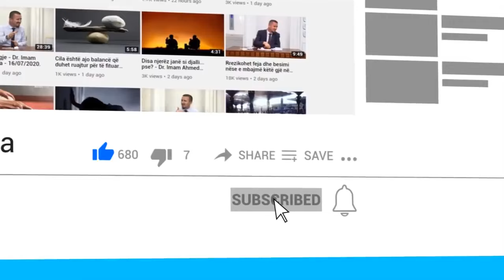Mos e humb nesër ditën e Arafatit, dy vite falje gjynahesh!